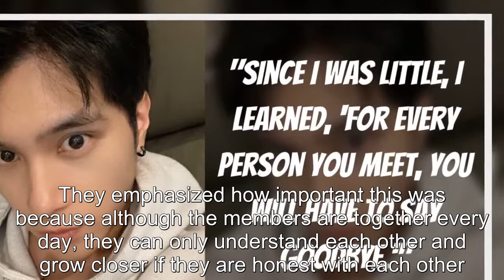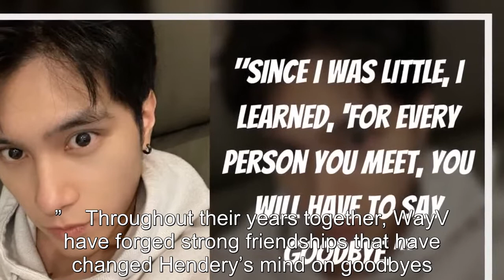WayV's Hendery Spills On How His View Of Friendship Has Changed Thanks To His Members